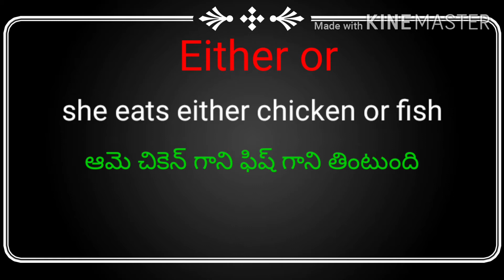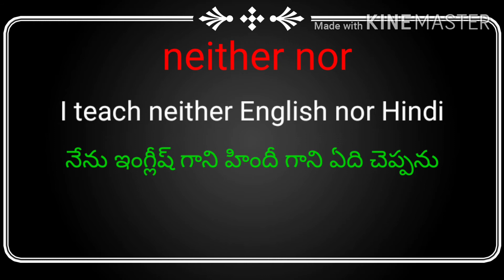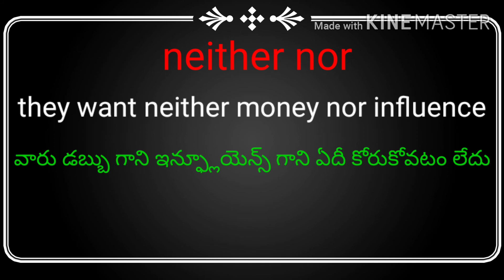Either or // Neither nor // spoken English through telugu